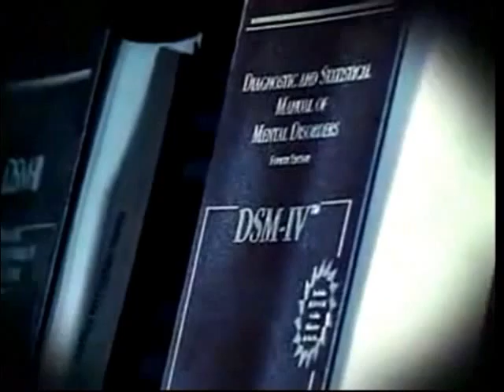The Echo episode 8 part 3